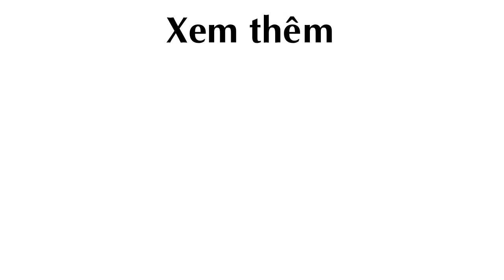Chồng ngộ độc vì ăn Rau Sạch siêu thị, 8X xinh đẹp Hà Nội quyết tâm Tự Trồng Rau Tại Nhà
Trong một lần mua rau sạch tại siêu thị về nấu cho cả nhà ăn khiến chồng và cô ruột bị ngộ độc thực phẩm, từ đó chị Bích Anh quyết tâm tự trồng và chăm sóc vườn rau cho riêng gia đình.